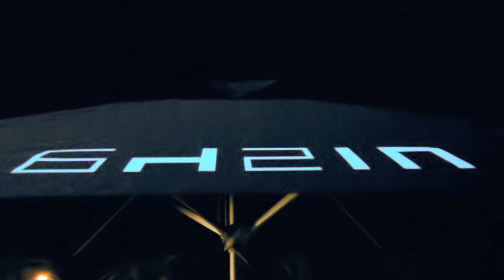Amakings 2nd Birthday party at Nisha, Camps Bay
The Amakings celebrated their 2nd Birthday like only they can. This video has footage from 2 parties that happened over this bday weekend.

Friday's party was in Constantia, in a house that you'd find on Top Billing, filled with some of the coolest people in Cape Town. The 1st house party I've been to where there were actual musical guests performing to a crowd. Was really fun to shoot, I had a great time. We even did a few scenes in the owners bedroom and walk in closet which was real cool. I had three Lovely ladies throw around his extensive collection of Jordans and Nikes which was really just fun to watch. Also had lots of (clean) fun on the bed with pillows and a few more ladies.

Then Saturday it was at Nisha in Camps Bay for the official birthday event. A packed crowd danced themselves into a trance thanks to the carefully selected DJs. The party was also given a special treat with performances from Ill Skills and Tumi to name a few.

All in all, it was a crazy weekend and a massive S/O to the Amakings once again for hooking it all up. This is video number 3 for them, looking forward to more events in the future with these guys.

Zunaid Green